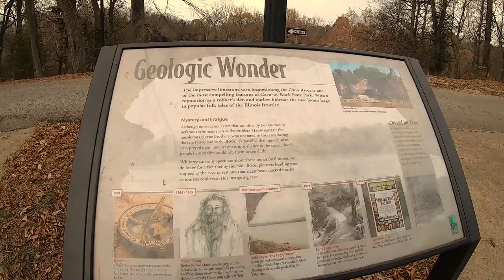Cave-in-rock State Park, a different perspective | Hiking Southern Il.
This short video showcases some of the amazing views that can found in and around the cave, and a brief history of what has gone on in the cave in the past. It was not only a hide out but much more!